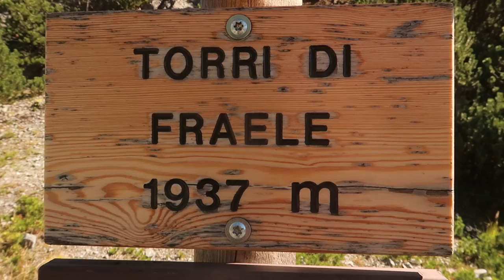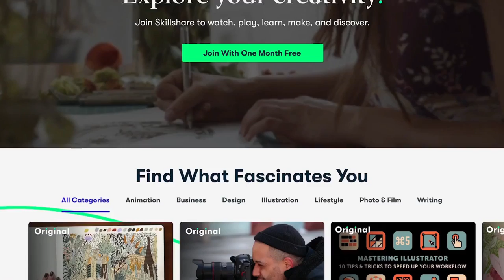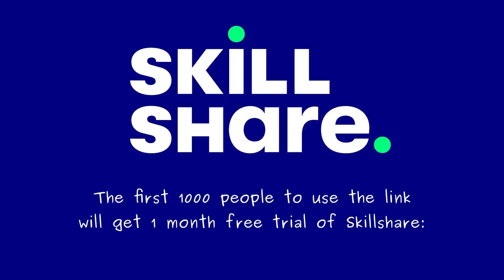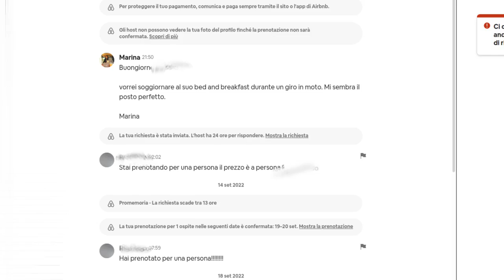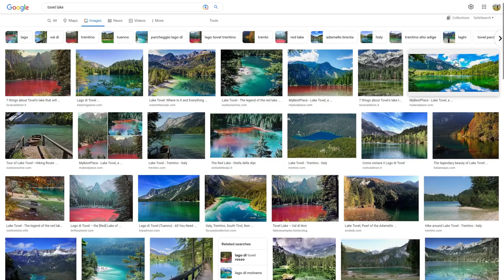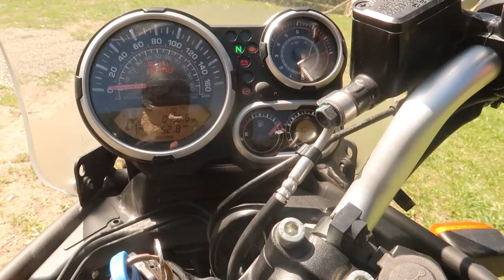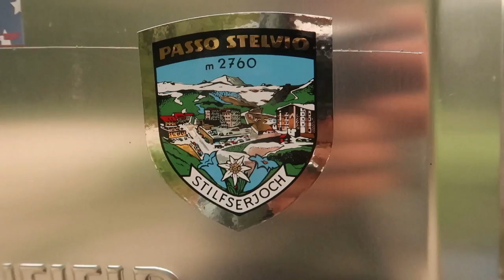Solo motorbike touring in the Italian Alps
ALL THE MUSIC I USE IS FROM ARTLIST
You can join Artlist here and get 2 months for free